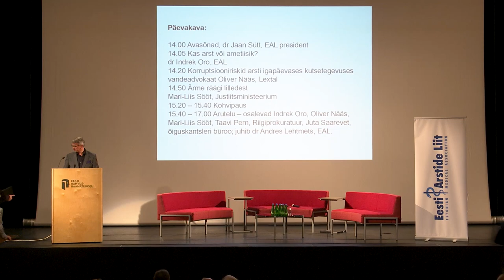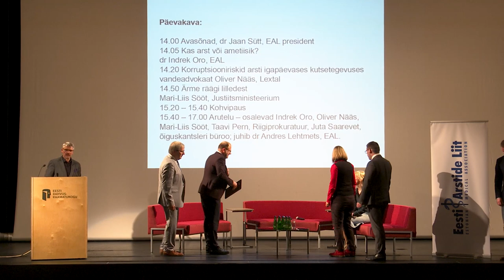"Arst- ametiisik konfliktis arstivandega" arutelu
Eesti Arstide Liidu iga- aastane eetikakonverents kandis seekord pealkirja "Arst- ametiisik konfliktis arstivandega".